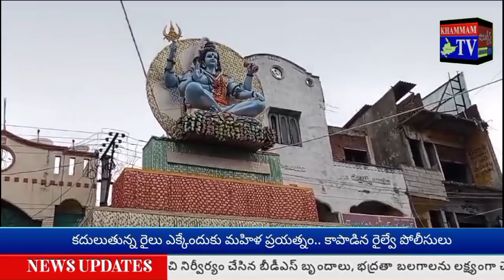జబర్దస్త్ టీవీ KHAMMAMTV దుర్గమ్మశోభాయాత్ర @ కాజీపేట పురజనులను రజంపజేసింది.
జై దుర్గా.. జై జై భవానీ.. అమ్మలగన్న మాయమ్మ... అంటూ అమ్మవారిని ఘనంగా సాగనంపారు.
ఈ సందర్భంగా నిర్వహించిన శోభాయాత్ర కాజీపేట పురజనులను రజంపజేసింది.
కాజీపేట ప్రధాన మార్గంలోని శ్రీ భ్రమరాంబికా సమేత మల్లికార్జున స్వామి దేవాలయంలో.. శివ శక్తి యూత్ అసోసియేషన్ ఆధ్వర్యంలో శ్రీశ్రీశ్రీ దేవీ 26వ శరన్నవరాత్రి ఉత్సవాలు అంగరంగ వైభవంగా ముగిసాయి.
దేవాలయం అర్చకులు ఐనవోలు ప్రవీణ్ కుమార్ శర్మ మార్గదర్శకంలో పూజా కార్యక్రమాలు అత్యంత నియమ నిష్టలతో జరిపించారు.
దేవీ ఉపాసకులు, ఉత్సవ కమిటీ అధ్యక్షులు ఐనవోలు ప్రవీణ్ కుమార్ శర్మ పంచ హారతులు, నాగ హారతులు ఇచ్చి, గుమ్మడికాయలు కొబ్బరికాయలు కొట్టి, శోభాయాత్రను ప్రారంభించారు.
మేళా తాళాలు, డప్పు చప్పుళ్ళు, దాండియా, కోలాటం నృత్యాలు, మహిళల ఆటా పాటలతో సంబురాలు సంబురాలు అంబరాన్నంటాయి.